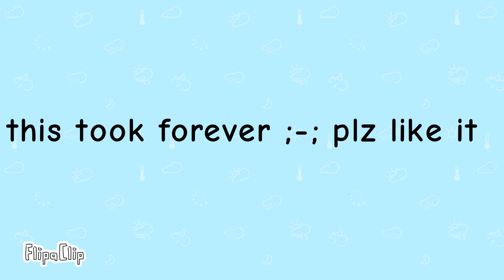Gift for @HalfAsleepChris (Old animation)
This is an animation I made about two years ago :)